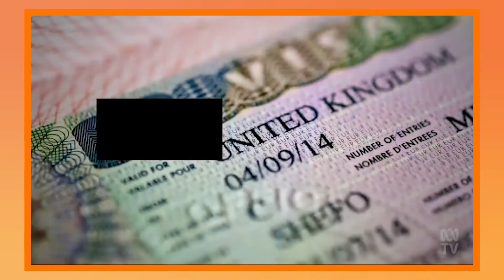ScoMo's National Buffoon European Vacation to the G7 & Boris Johnson's biscuit based free trade deal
From Ep71 - on Scott Morrison's National Buffoon European Vacation, he observes the G7 in Cornwall and can’t get a solo meeting with Biden.  Then he signs a biscuit-based free trade agreement agreement with Boris Johnson in London. Meanwhile Michael McCormack goes on a coffee culture war.